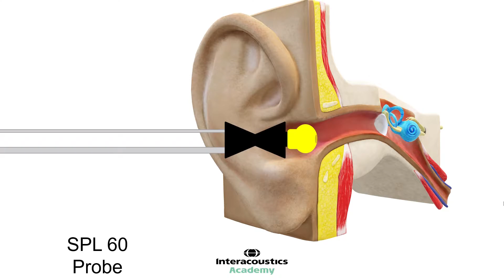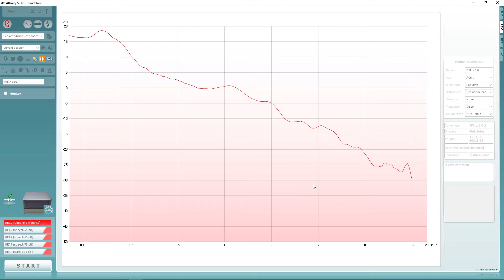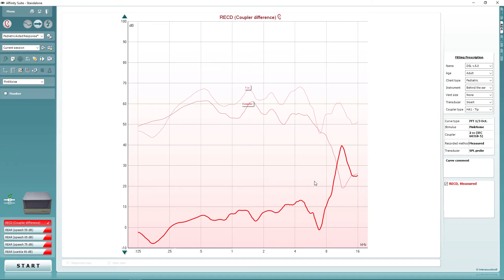How to perform RECD measurements using the SPL60 Probe on Affinity Compact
This video tutorial provides an overview of the steps required to perform a RECD measurement using the SPL60 Probe on the Interacoustics Affinity Compact

or contact your local distributor.